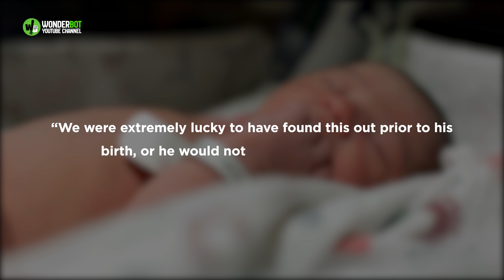Camera captures little boy getting out of bed to sleep with his dog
Most of us would never get out of bed in the middle of the night. Unless you’re one of the cursed (or chosen) ones who get up at 3AM for mysterious reasons. But that’s a whole different story.

But 23-month-old Finn Knudston has a very solid reason. You see, the boy has his big best four-legged friend forever sleeping on the floor in his room. And the nanny camera shows that Finn is not ready to part with his boxer Brutus. Like, not even for 8 hours.